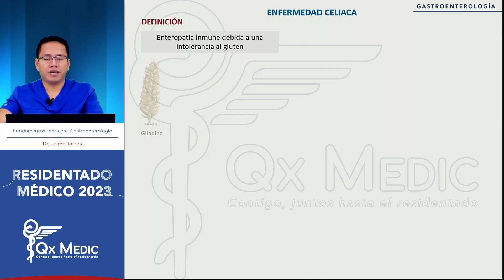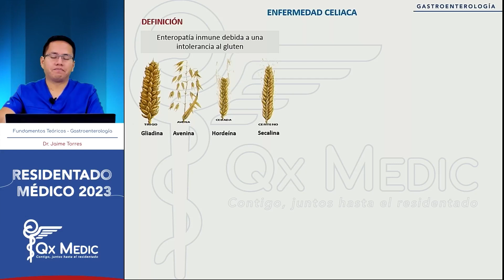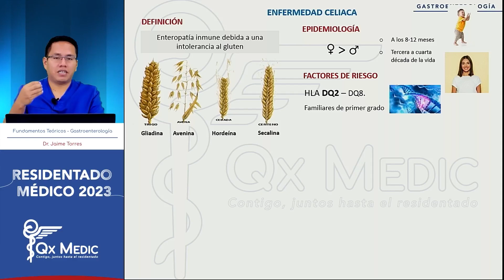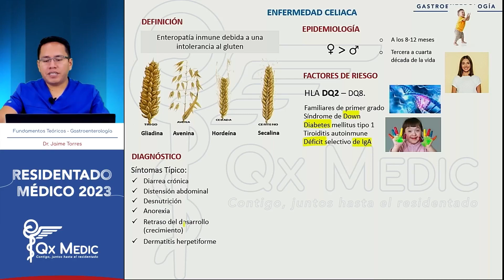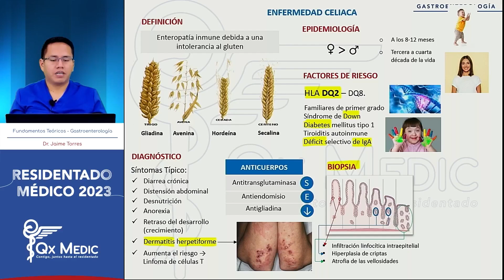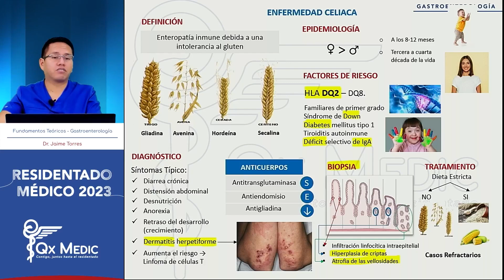Gastroenterología - 8 Enfermedad Celiaca